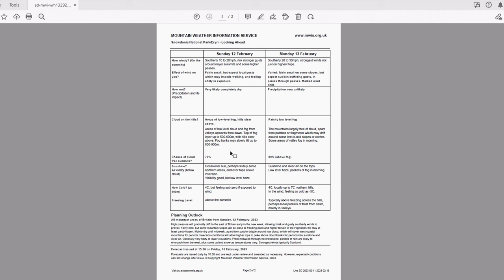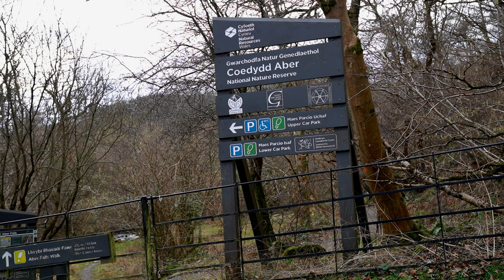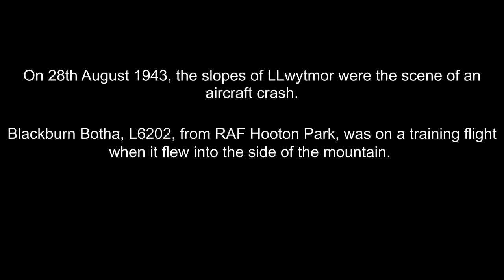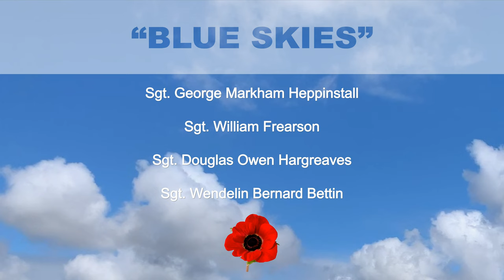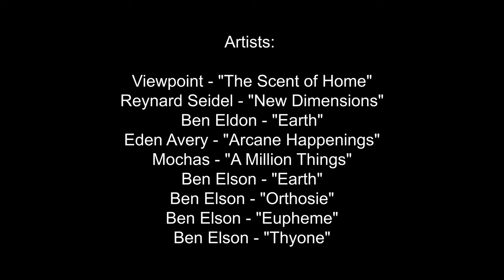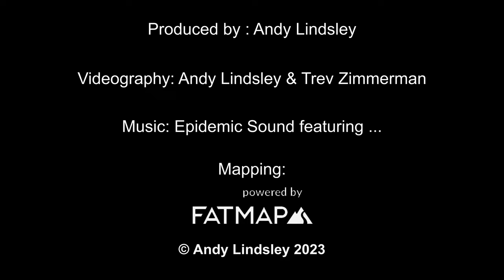Wales - Snowdonia - The Central Carneddau and Dulyn Bothy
This video illustrates a two-day expedition made in February 2023. Look at the blue skies! Who says winter in the UK is miserable! The northern slopes of the central Carneddau are in complete contrast to the more frequented southern routes. Smooth grassy slopes sweep down towards the sea and much of it is wild and deserted. On a clear day the views are stunning.

Our route began in the car park just off the A55 at the village of Abergwyngregin. It took us up through the village, which was apparently once the home of Llewelyn the Great who was a King of Gwynedd and eventually Prince of Wales until his death in 1240.

We climbed past the magnificent Aber Falls, which are formed as the Afon Goch falls over the cliffs which are composed by a band of granophyre, a hard igneous rock, only rarely found in Snowdonia.

We ascended the steep climb to LLwytmor (Big Grey Hill), our first summit of the day at 849 metres. There are few landmarks up here and in bad visibility you need to be skilled at navigation. It was on these slopes that a WW2 torpedo bomber crashed in 1943 and wreckage remains to this day.

The thumbnail to this video shows one of the many Welsh Ponies we met during the day. The hills and valleys of Wales are the home of the Welsh Pony, and they existed here before the Romans. Down through the years, the Welsh pony has served many masters. There is evidence to support the belief that they pulled chariots in vast sports arenas. They have worked in coalmines, on farms, and on postmen’s routes but the ones we came across were doing just as we were – enjoying the wild mountains.

We continued to Foel-fras (prominent Bare Hill) (942m) before descending to Dulyn Bothy, where we spent the night. Our meal was a pre-prepared Beef and Chickpea curry. If you want the recipe do let me know and I will happily share it. After 11 miles we were weary but shared the bothy with a bunch of birthday revellers. They were up well after us, but we rose well before them, so I guess it all evened itself out in the end!

Our second day involved climbing up again via Dulyn Reservoir and Melynllyn up to the summit of Foel Grach (Scabby Bare Hill) at 976m. Great views can be had of Carnedd Llewelyn and Yr Elen to its right. I recall these mountains fondly as I last visited them during my Mountain Leader assessment and actually did a presentation there on synoptic weather charts!

We continued to Carnedd Gwenllian (formerly Garnedd Uchaf) (The Highest Cairn) at 926m. The video shows the translation of its old name so I’ll apologise now! Incidentally Gwenllian of Wales (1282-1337) was the only daughter of Llywelyn ap Gruffudd, the grandson of Llywelyn the Great.

Onwards to Bera Mawr (Great Hayricks) at 794m and has a great but short scramble up to its rocky summit, and Bera Bach (Little Hayricks) at 807m.
From there we descended to Drosgl (Rough Ground) at 758m and Gyrn Wigau (Wooded Peak) at 643m before descending over a steep grassy slope to intercept a stile where you enter the nature reserve. There is no distinct path and I’ve included the grid reference for the stile within the video, so you know where to aim for if you plan to do this walk!

We pass the two waterfalls, Rhaeadr-bach and Rhaeadr-fawr before following the river back to the village and our start point.

Chapters:
0:00 Intro
0:20 Curry Prep
1:20 Kit, weather, route prep
2:05 The start - Abergwyngregin
2:23 Day 1 Track
3:28 Aber Falls
6:19 Aircraft Crash Site - Botha L6202
7:38 Llwytmor
08:28 Foel-fras
09:06 Welsh Ponies
09:35 Dulyn Bothy
14:54 Day 2 Track
16:37 Foel Grach
17:18 Carnedd Gwenllian
18:46 Bera Mawr
19:48 Bera Bach
20:14 Drosgl
20:34 Gyrn Wigau
20:59 Exit route - The Stile!
21:10 Aber Falls (again)
22:17 Credits

I hope you enjoy the video. All comments gratefully received too!

Cheers

Andy